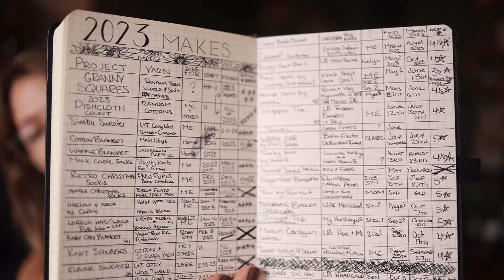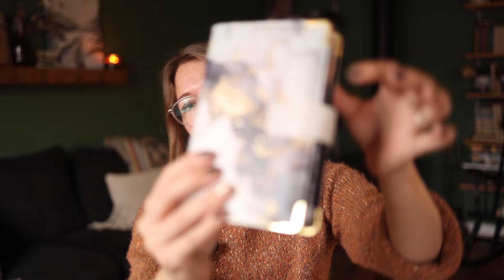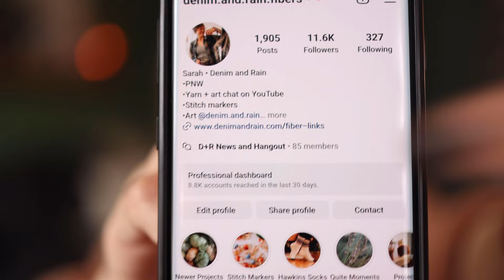I am knitting some sweaters, a scarf and more! | Knit Sweaters | Sock Knitter | Knitting Podcast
Today I am sharing all of my current knitting. I have finished some socks, and am working on several other things with plans for so many more knits!

F I N I S H E D

Kids' Socks
    Pattern: Rye Socks by Tincan Knits
    Yarn: Lion Brand Wool Ease

Socks
   Pattern: Nest Socks by  @songbirdhandmade

Christmas Socks
          Pattern: None 72sts on 2.25mm needles
          Yarn: PNW Purls  -  Retro Christmas

Handspun ornaments - No pattern

Dish Cloth
         Pattern: Grandma's Favorite Dishcloth
         Yarn: Random leftover Cotton

Face Cloths
         Patterns: None
         Yarns:  Random leftover Cotton

W O R K I N G     O N

Sister's Sweater
      Pattern: Home Sweater V Neck by Caidree

Scarf
     Pattern: Solo Scarf by Caidree
     Yarn: Lion Brand Wool Ease in Umber

Grinch Socks
     Yarn: Full Moon Fibers Mistletoe

Fingerless Mitts
     Pattern: None. However I think I am going to buy one. lol
     Yarn: High County Wool in Flock and Full Moon fibers Neon Yellow

Cardigan
     Pattern: Match Cardigan by Caidree
     Yarn: Premier Serenity in Taupe

Moose
      Pattern: Juniper Moose by Rachel Borello Carroll
      Yarn: Stylecraft Special chunky Acrylic

Knitting Needle Organization
   NOTE: They no longer have the elastic close one in the color I bought (as of 1.5.24)

   There is this version that has more elastic color options. It is a few dollars more.

Stitch Markers from
 - Sable and Stone
 - Hello Lavender
 - Simply Sara Knits

Knitting Podcast / Knitting Garments / Knit sweaters / Knit Socks / Knitters / Christmas SocksToday I am sharing all of my current knitting. I have finished my Christmas Sweater, some socks, and am working on several other things with plans for so many more knits!